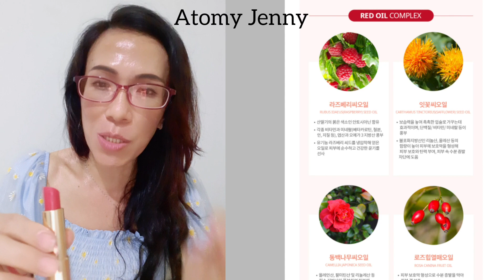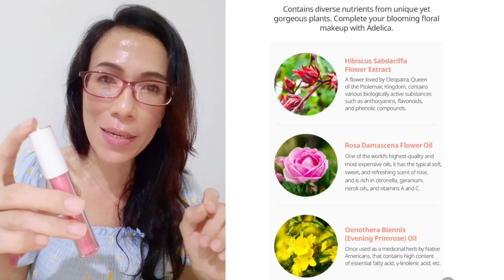APA BEDA ADELICA GLOSS TINT DAN LIPSTIK ADELICA SERI LAIN ?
Info chat me 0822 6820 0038